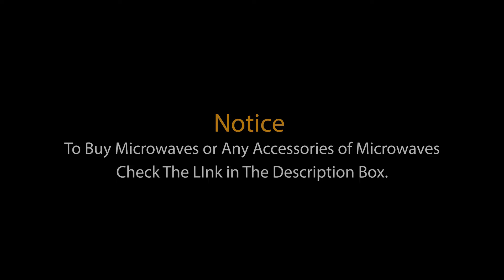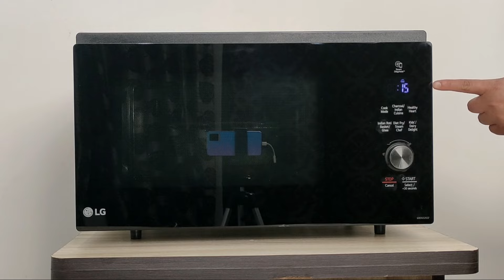Perfect Ghee Making In LG Microwave | सीखे माइक्रोवेव में देसी घी बनाना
To Buy Microwave Utensils & Accessories
To Buy Microwave Cooker(Amzn)
To Buy IDLY & DHOKLA Maker(Amzn)
To Buy Borosil bowls(Amzn)
To Buy Microwave pan 3 pcs(Amzn)
To Buy Microwave pan single(Amzn)
To Buy Microwave high low stand(Amzn)
To Buy Microwave Kitchen stand(Amzn)
To Buy silicon molds for cup cake(Amzn)
To Buy cake molds(Amzn)
To Buy best dinner set Microwave safe(Amzn)
To Buy Microwave Gloves(Amzn)

Any query any suggestion Please comment in comment section...

Thanks & Regards
HOST -JORAVAR SINGH